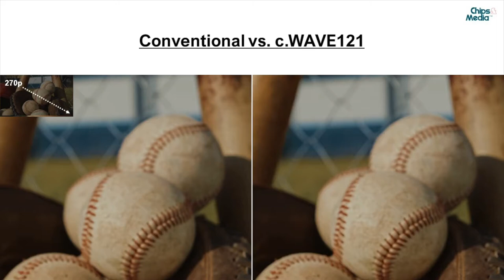[Chips&Media] Super-resolution HW IP (GAN training) - upscaling Demo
📌Change the quality to 1080p before playing the video📌
Chips&Media recently succeeded in a generative adversarial network (GAN) training with the smallest super-resolution network. Now, compare quality differences of the conventional scaler versus c.WAVE121 (GAN trained).